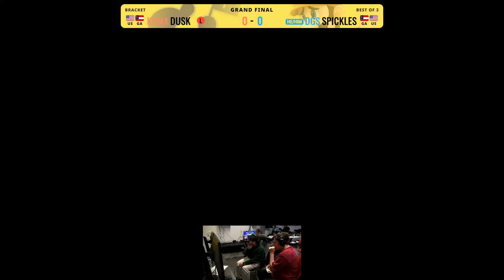4o4 Weekly 24 GRAND FINALS - Dusk (Game & Watch) Vs. Spickles (Luigi) Smash Ultimate - SSBU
4o4 By Sh33rZ: Weekly Smash is a Super Smash Bros Ultimate Tournament in Atlanta, GA